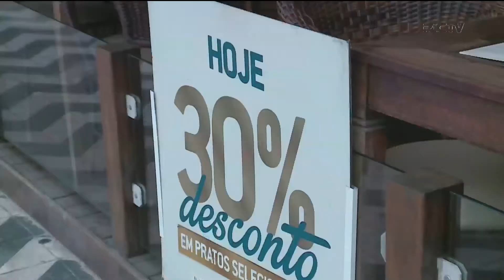Queda no número de clientes exige mudança nas estratégias de bares e restaurantes catarinenses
Apesar do grande movimento de turistas em Santa Catarina, durante o verão, o movimento nos bares e restaurantes no litoral foi um dos piores dos últimos anos. Esse dado foi revelado em uma pesquisa realizada pela Associação Brasileira de Bares e Restaurantes. E para tentar evitar prejuízos, os empresário do setor investem em diversas estratégias.